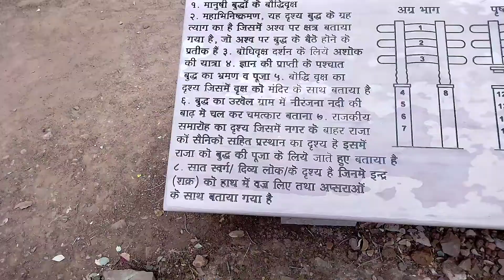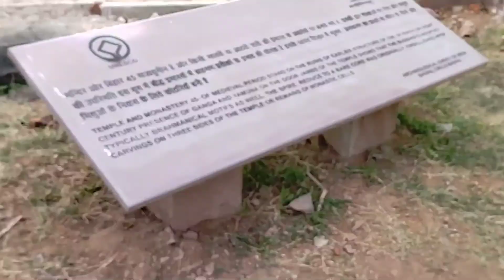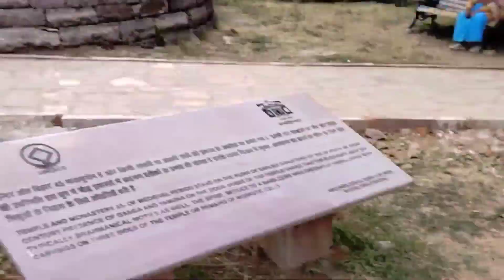my fast vlog Sanchi stupa##& sanchi museum#vlog district raysen bhopal madhya pardesh raj bamniya